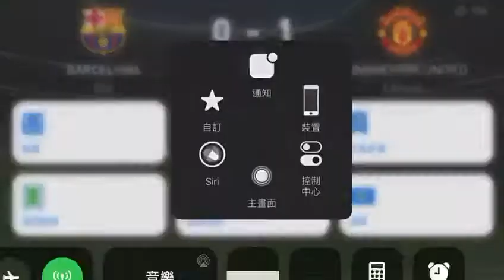TALISCA a wonderful player in PES suitable for all position